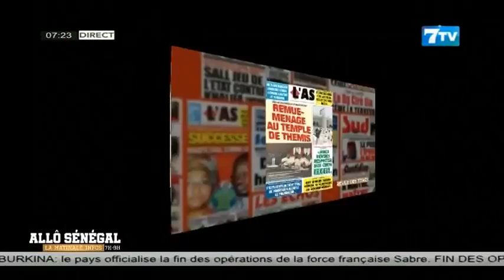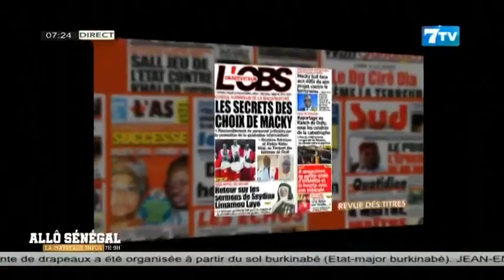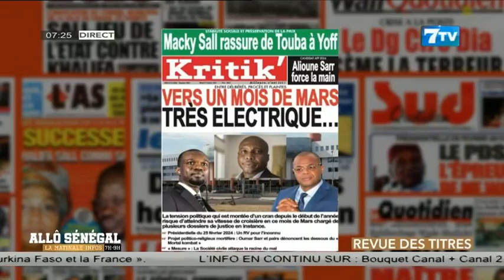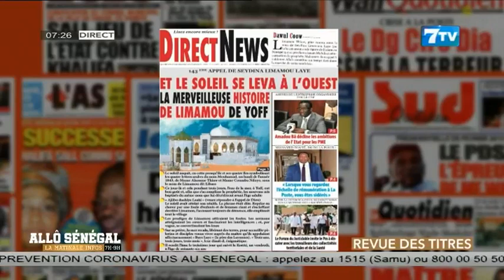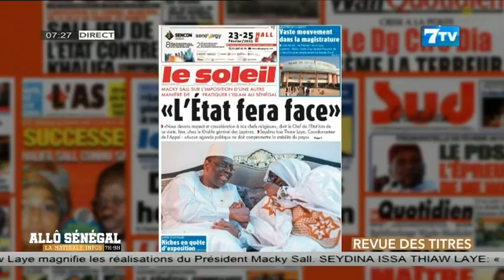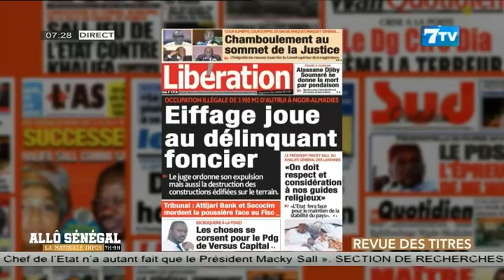Allô Sénégal - la Matinale Infos du Mardi 21 Février 2023: La revue de presse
7TV est une chaîne généraliste avec un accent particulier sur l'information.